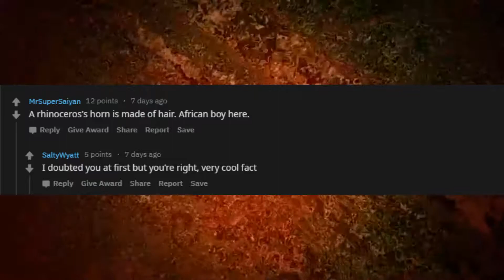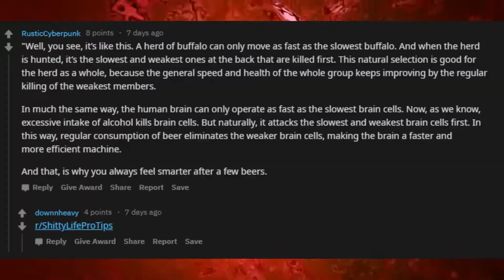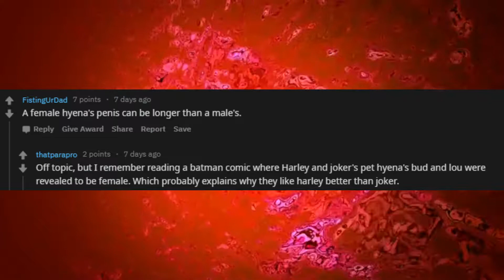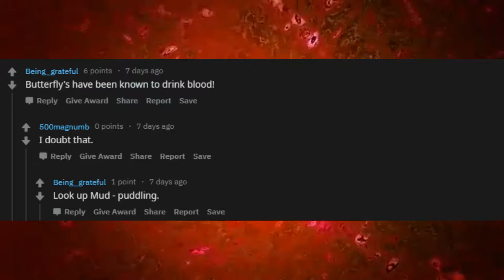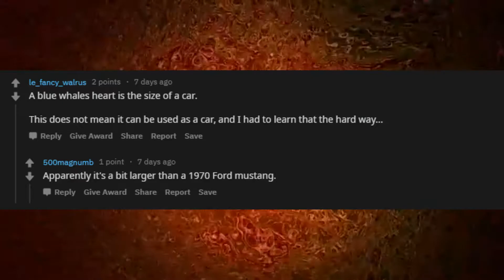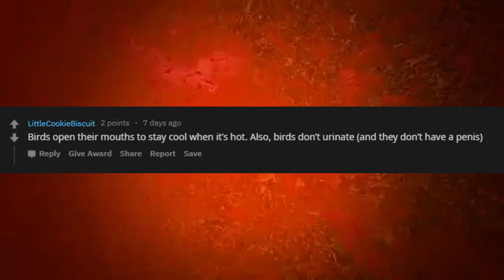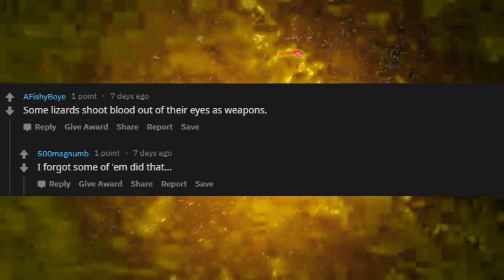What are Some Weird Animal Facts? | r/AskReddit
Today we jump to Reddit to find the strangest of the strangest animal facts. Want to join reddit, and see the questions on your own accord? The voice you hear in the video will be used a lot in the future. It's an italian audio doppleganger of myself. It's not actually me, it's an artificial intelligence. If you wish to have access to software to allow you to create such a thing, I will provide a link for this one time only. Please look into the software if you're intrigued!

(was featured on Shane Dawson's channel)